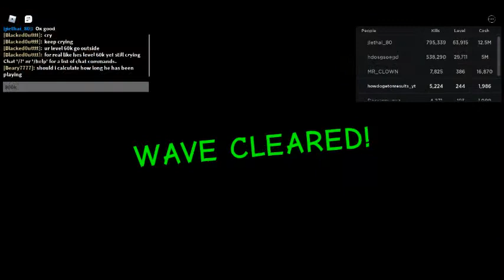Zombie Attack - Part 2 (Hard Mode)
Which one is better? Zombie Attack and Zombie Rush?

liik n scrubsub tank
hav niec dae